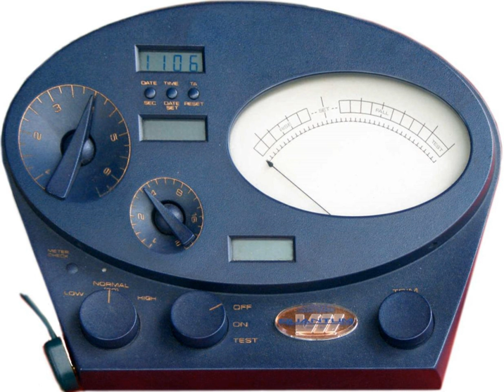Hubbard Association of Scientologists International | Wikipedia audio article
00:00:59 External links

- Socrates

SUMMARY
The Hubbard Association of Scientologists (HAS) was the original corporation founded in 1954 by L. Ron Hubbard that managed all Scientology organizations.  The HAS evolved from the Office of L. Ron Hubbard located in Phoenix, Arizona. It was re-incorporated later in the year as the Hubbard Association of Scientologists International (HASI) to correct the non-profit status omission in the corporate paperwork.
HASI was the sole membership organization for the Church of Scientology prior to October 1984, when the International Association of Scientologists was started.